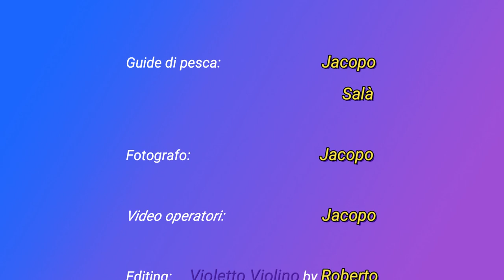CREVALLE JACK a SPINNING: Ilha do Sal Cabo Verde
FISHING HOLIDAYS Charter di pesca in Capo verde, Isola di Sal
Santa Maria: 27 aprile 2023
Dal 2011 anni nell'isola di Sal siamo gli specialisti delle escursioni da terra, Spinning, Rock Fishing, Surf Casting, Shark Fishing e Shark Balloon.
Non si smette di pescare quando si diventa vecchi.
Si diventa vecchi quando si smette di pescare.
by Violetto Violino
attrezzatura per SPINNING
canne: Shimano Lesath Kaibutso
 Shimano Nexave
 Assassin Amia
mulinelli: Shimano Twin Power
  Shimano Saragosa
  Daiwa
filo in bobina: JB Line One Spectra
artificiali vari